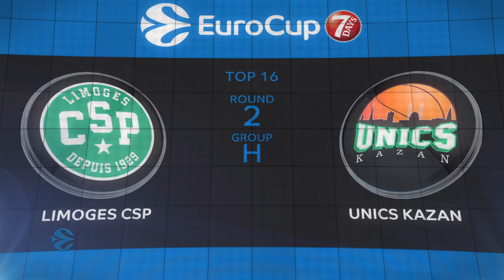Highlights: Limoges CSP - Unics Kazan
UNICS Kazan erased a 14-point second-quarter deficit to edge Limoges CSP 66-69 on Tuesday at Palais Des Sports De Beaublanc. Stephane Lasme’s put-back and then steal on the game’s final two possessions gave UNICS the victory in a game that saw six lead changes in the fourth quarter alone.